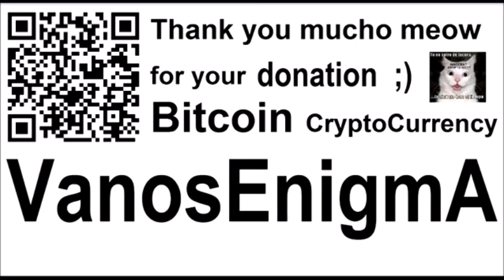VideoMix 095 Funny Hashtags BallEarthers FlatEarthers Flat Earth Music LetsTalkFE Tierra Plana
Music: Flat Earth World Matrix Mix - Flat Earth World Matrix Mix